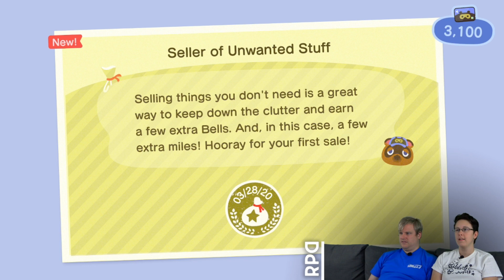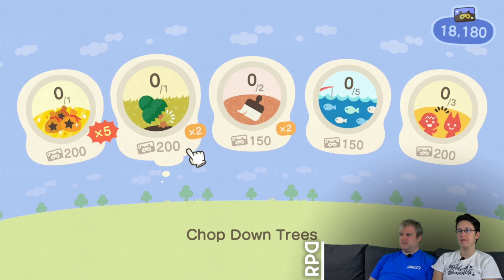▶︎RPD Animal Crossing: Part 7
Ready Player Dumb "Let's Play" of Animal Crossing.